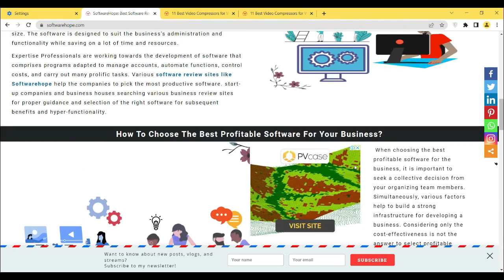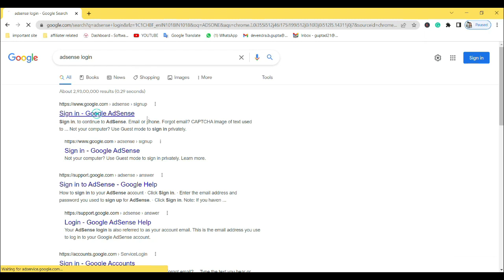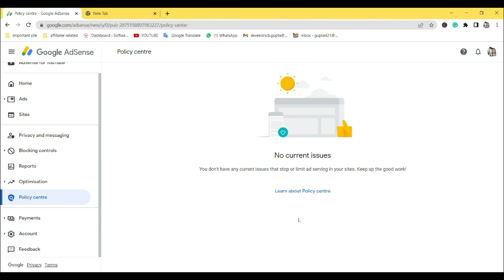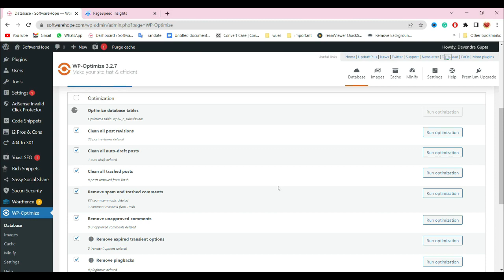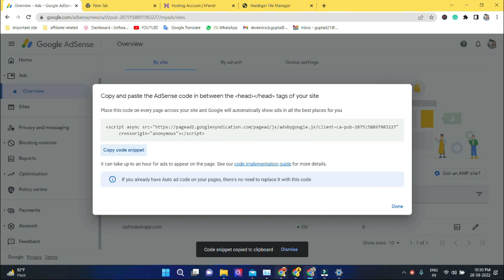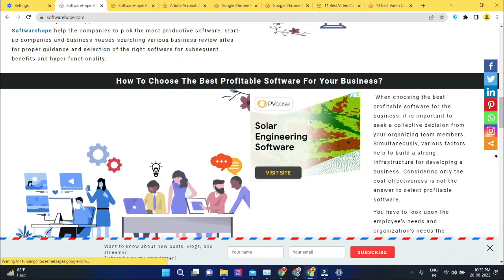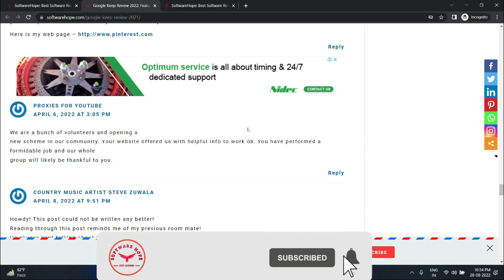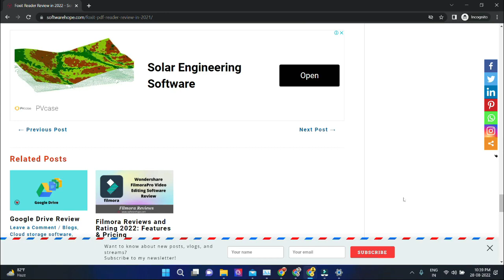How to Fix Adsense Ads Not Showing in Article in WordPress , Why Adsense Ads not Showing on Website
Ads not showing in articles | How to show ads on posts on WordPress website. in this video, I also cover How to Fix Adsense Ads Not Showing ads.

Do You Know? Why are Adsense Ads not Showing on a Website or Blog?

Guys  वीडियो मैंने बताया है कि अगर आपके वेबसाइट पर गूगल एड्स  नहीं शो हो रहे हैं तो उसे कैसे फिक्स करें।

By Devendra Gupta